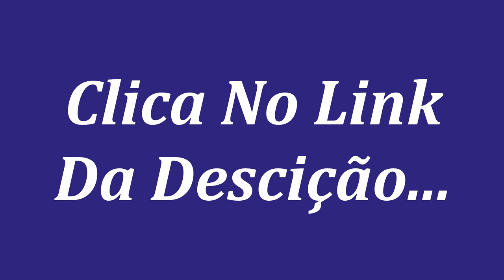QUAL PASSO VOCÊ PODE DAR HOJE? | JORNADA LIBERDADE FINANCEIRA E INVESTIMENTOS EM IMÓVEIS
Hoje eu tenho uma pergunta para você:
Que passo você pode dar hoje?
Te faço essa pergunta por que muitos investidores que me seguem atualmente gostariam de investir em imóveis...
Eles assistem o meu canal, ficam inspirados com as histórias de investidores que divido (seja em entrevista ou não) e também querem entrar nesse mercado.
Também querem os resultados que investir em imóveis pode trazer...
Mas, embora eles tenham interesse em embarcar de cabeça nesse negócio, nem todos estão “prontos” para isso.
Nem todos têm o capital necessário para comprar um imóvel...
Nem todos têm a experiência necessária...
Nem todos têm “estomago” para os riscos do negócio!
E aí que vem a minha pergunta: Que passo você pode dar hoje!?
Foi pensando em ajudar esses investidores que não estão em condições de fazer o seu primeiro nesse exato momento que fiz o vídeo de hoje.
VÍDEO NOVO: Qual Passo Você Pode Dar Hoje?
Se você já tem um certo capital, já vêm estudando o mercado imobiliário, já fez algumas pesquisas de mercado...
Ótimo, você já está mais preparado que 90% das pessoas que não fazem absolutamente nada!
Agora, se essa não for a sua situação atual, é bem provável que o melhor caminho não seja você sair desesperado querendo comprar um imóvel para investir.
O mais sábio é “aceitar” a sua situação momentânea e buscar entender “quais são os passos reais que você pode dar hoje” que vão te levar cada vez mais próximos dos seus objetivos nesse ramo.
Vamos a um exemplo...
Você sabe o quanto eu gosto deste setor, certo?
E sabe que adoraria fazer investimentos incríveis e poder crescer meu patrimônio...
Mas eu não estou fazendo isso. Por que?
Porque eu não conseguir juntar ainda o valor mínimo que eu busco para fazer a compra de imóveis para investimento!
E esse valor mínimo para mim é 100 mil reais. Enquanto eu não juntar esse capital, permanecer fora do mercado.
Simples assim...
E eu vou focar a minha energia para conseguir, o mais rápido possível fazer esse acumulo de 100 mil reais.
E agora eu volto a pergunta: que passos você pode dar hoje?
Para me responder, assista ao vídeo e deixe um comentário por lá!

Forte abraço,
Rafael Jantsch
Invista em imóveis com Segurança!